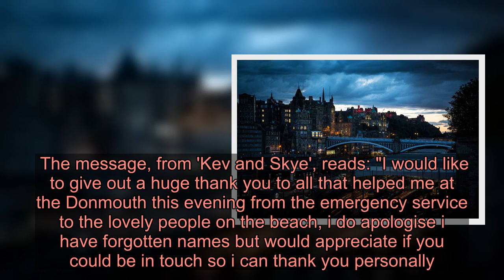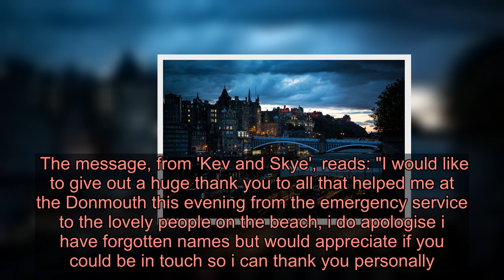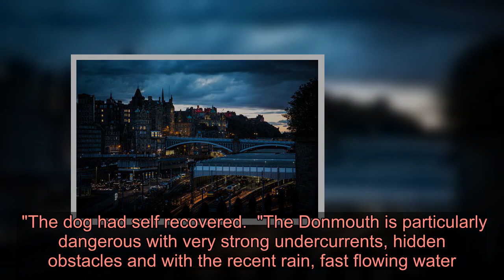Couple airlifted to hospital after trying to rescue dog at Scots beach